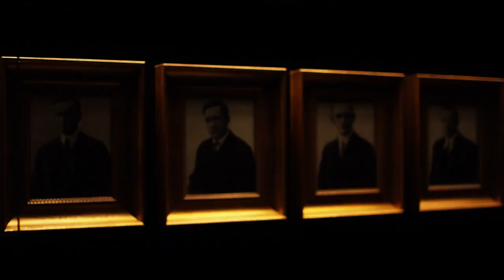Harley Davidson : Project LiveWire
Présentation de la première Harley Electrique